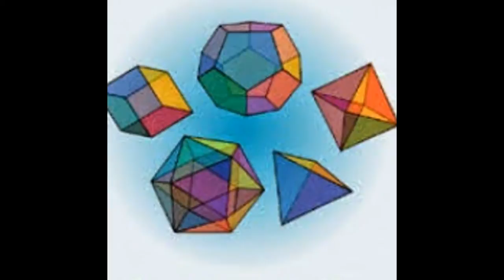Cambridge igcse,gcse edexcel maths tutor and IB Math tutor in Seoul, South Korea Skype:ykreddy22